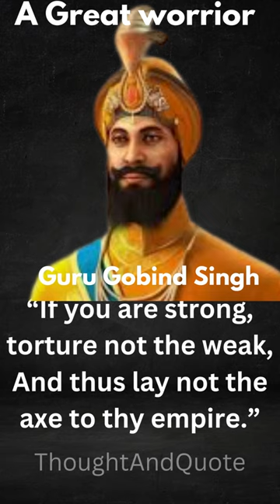The Guru Gobind Singh , A true warrior|| ThoughtAndQuote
Guru Gobind Singh, born Gobind Das or Gobind Rai the tenth Sikh Guru, a spiritual master, warrior, poet and philosopher. When his father, Guru Tegh Bahadur, was executed by Aurangzeb, Guru Gobind Singh was formally installed as the leader of the Sikhs at the age of nine, becoming the tenth and final human Sikh Guru.